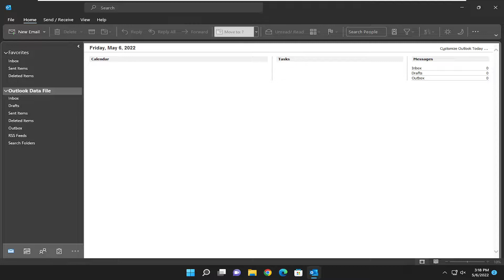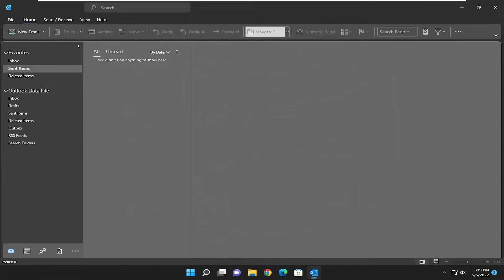Why Mail Sending Not Saving in the Sent Folder FIX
Microsoft 365 or Microsoft Office users can prevent Outlook from saving copies of emails in the Sent Items folder via Outlook Settings, Group Policy or Registry Editor on Windows 11 or Windows 10 PC. In some cases, without user configuration as already stated, you may encounter the issue whereby emails are not saved to the Sent Items folder in Outlook. This post provides solutions to the issue.

Issues addressed in this tutorial:
mail sending not saving in the sent folder
why email sending not saving in the sent folder
why are my sent emails not being saved
why is outlook not saving my sent emails
how to move mail from sent folder in gmail
mail sending not saving in the sent folder anymore
mail sending not saving in the sent folder after sending

Can’t find messages you sent or forwarded? Outlook may be saving regular sent emails and replies but not forwards. Fortunately, you can fix this. Find out here what to do about Outlook not saving sent messages.

This tutorial will apply for Microsoft Outlook 2021, 2019, 2013, and 2010 for both Windows (such as Dell, HP, Lenovo, Samsung, Toshiba, Acer, Asus) and macOS (MacBook Air, MacBook Pro, MacBook Mini) devices.